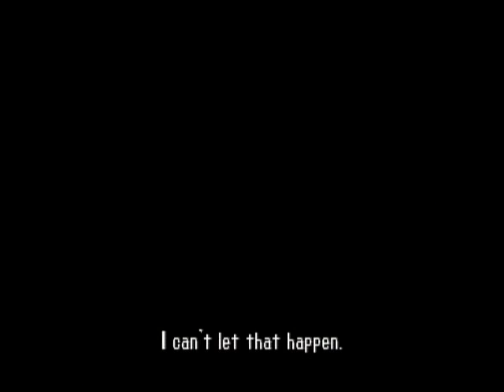Bushido Blade - Red Shadow Story Mode & 2nd Ending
To get to the secret boss and earn your second ending, you have to jump into the well manually and fight without getting hit at all. You still have to follow the code of Bushido, which in this game means only attacking when your opponent is ready.

Of course, attacking *AS SOON AS* your opponent is ready is A-OK! You'll know they're ready when their weapon "clicks."

I've also edited out the loading in this clip. Who wouldn't?